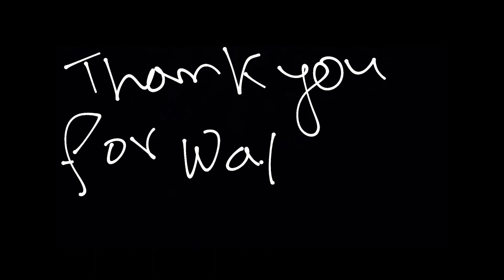why not ODIA ??? Most asked question on my 1yr Youtube carrier .....